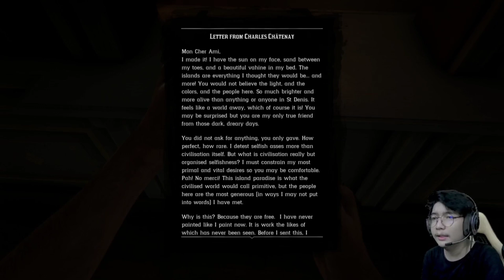သူများခြံထဲကသိုးတွေ သွားခိုးမယ်..// Red Dead Redemption II အပိုင်း(၇၄)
Red Dead Redemption II အပိုင်း(၇၄)

If you have an issue with me posting this video please contact me through by my I have received your message and determined you are the proper owner of this content I will have it removed.